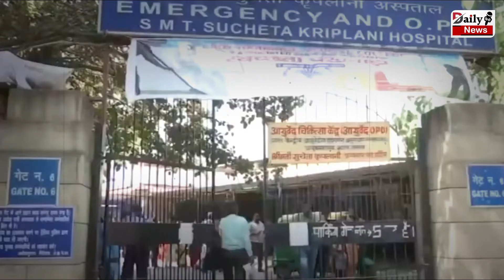अब इन देशों में तेज़ी से बढ़ेंगे कोरोना के केस ! WHO की बड़ी चेतावनी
Now The Cases Of Corona Will Increase Rapidly In These Countries ! WHO's Big Warning | WHO On Corona Virus | Corona Virus Latest News | Corona Virus In India | Covid19 Update In India

EDITOR ►Shadik